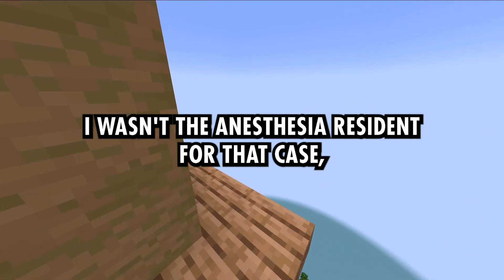Doctors, What's The Weirdest Thing You’ve Seen At Work?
What's The Stupidest Thing That's Considered a Crime?